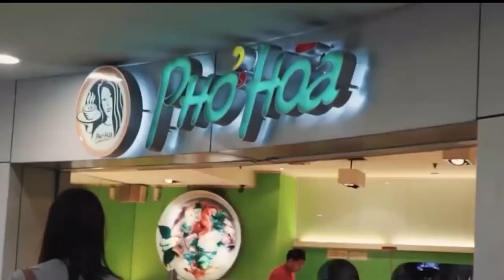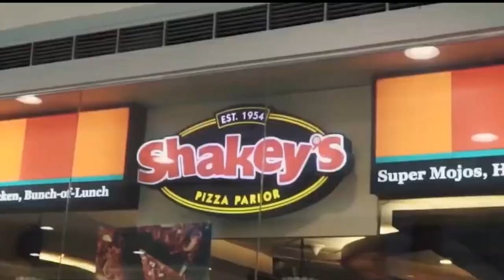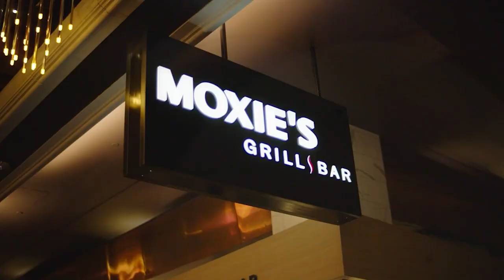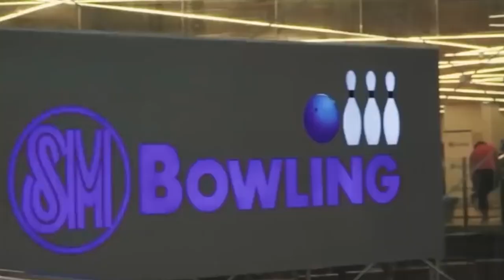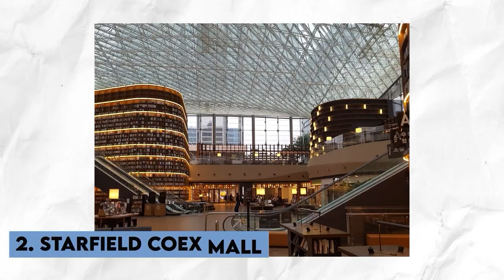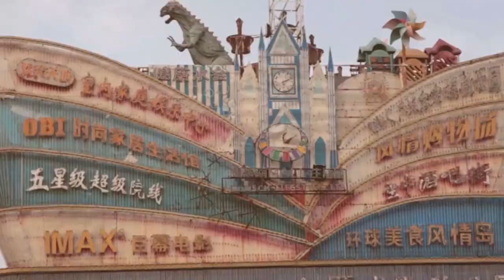10 Largest Shopping Malls Around The World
It's a fact of modern life that we need an endless supply of products… and, rather than being a functional process, the act of going shopping is enjoyable for most people. This has led to the development of the Mall, a site where you'll find various different types of stores so a wide range of products is available under one roof… but, while your local one may seem big enough, it’s nothing compared to the biggest ones in the world. Now evolving beyond providing a shopping experience, they have now become fully fledged entertainment destinations… which include theatres, and even theme parks. It’s time, then, to tour the globe to visit the top 15 largest shopping malls around the world.

Title:
10 largest shopping malls around the world